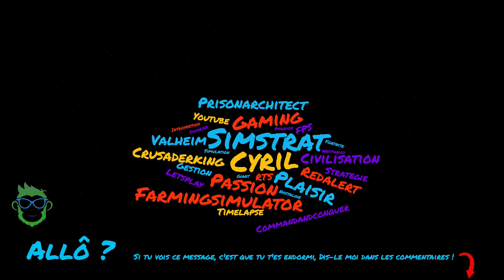CHILL & SURVIE #14 | OPERATION NETTOYAGE ! (RIMWORLD IDEOLOGY)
Dans cette video, nous allons nettoyer notre pas de porte !
Le but : préparer au mieux l'espace devant notre base afin de l'agrandir.
Nous travaillons sur le lieu des cérémonies pour préparer un sacrifice animal.

Car dans cette vidéo, nous jouons à Rimworld avec tous les DLC officiels dont le dernier : Ideology.
Un let's play en français dans lequel nous allons jouer chill.

Lâche un pousse bleu si ça vous plait ou pour me soutenir !

CHILL & SURVIE
Partie sur RIMWORLD ALL DLC
Objectif : Découvrir le jeu tranquillement (pour moi surtout)